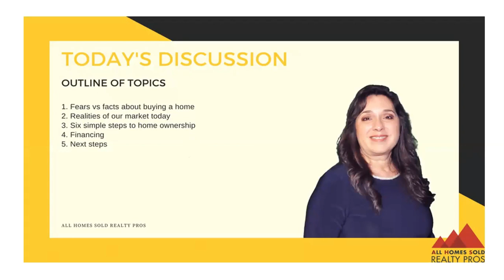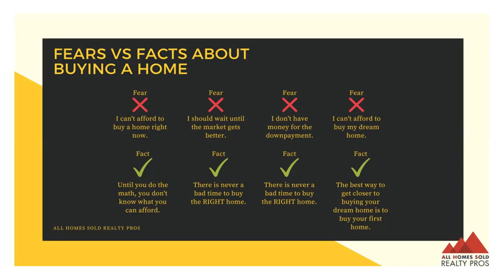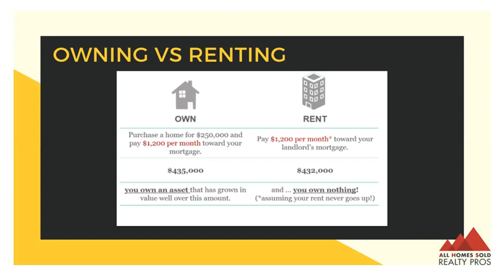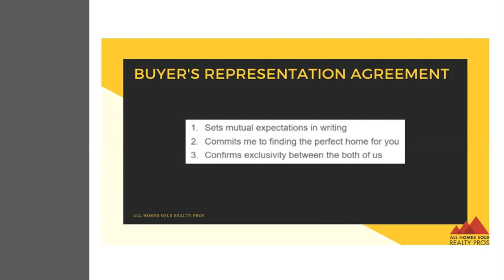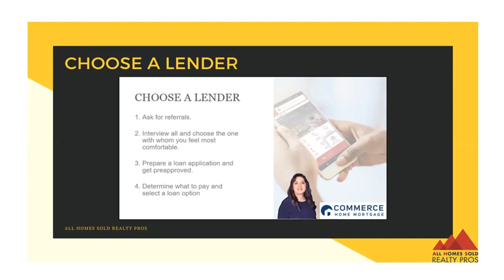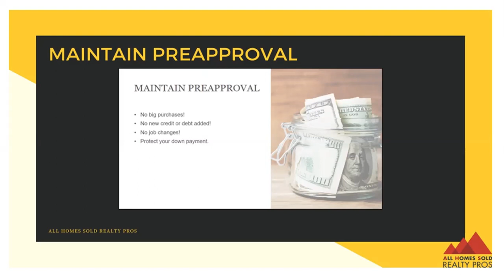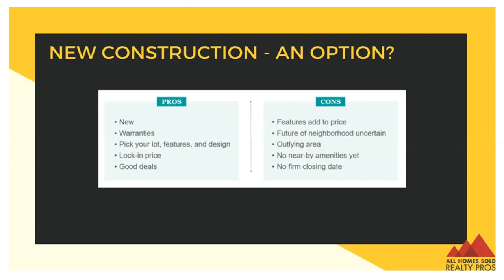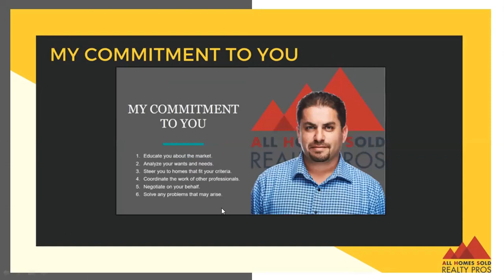▶️Home Buyer WorkShop with Adam Barakzai & Cindy Lowary - How to Buy a Home in 2020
▶️Hi and Welcome, in this video we holding a virtual home buyer workshop with Cindy Lowary.

👉Helping 👩‍👩‍👧‍👧   & 🏠 sellers🏆 Brokerage Manager@AHS Realty Pros ☎️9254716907 Follow me Linktr.ee/AdamDoesRealEstate
DRE 02029689
✅My name is Adam Barakzai, I'm the brokerage manager at All Homes Sold  Realty Pros in Concord California. I've been helping families achieve home ownership with a focus on first time home and move-up buyers. I am super passionate about helping buyers and sellers accomplish their home buying and selling goals, and I am equally passionate about creating videos to help those seeking advice in real estate. My whole goal is to educate and empower you to make a better discussion when your buying or selling real estate. I'm direct and straightforward in these real estate educational videos and real estate related videos.

👉Helping 👩‍👩‍👧‍👧   & 🏠 sellers🏆 Brokerage Manager@AHS☎️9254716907 Follow me Linktr.ee/AdamDoesRealEstate

I'd be honored to help you achieve your home goals! You can find all my info below:

✅NOT IN California BUT NEED A Great AGENT REFERRAL?

How to Buy a House in California ▶️▶️
Looking for a house in the Golden State? How to Buy a House in California will show you how to get a house you can afford and will enjoy living in for many years.

How to Get Approved for the Best Mortgage Without Sticking a Fork in Your Eye: A Comprehensive Guide for First Time Home Buyers and Home Buyers

Every Landlord's Tax Deduction Guide ▶️▶️
Depreciation, casualty and theft losses, start-up expenses, and other common landlord deductions.

How Your House Works?
Knowledge of your home's systems helps you control repair and construction costs and makes sure the correct elements are being installed or replaced.

Selling Your House ▶️▶️
Real estate expert and best-selling author Ilona Bray will give you the inside scoop on:
getting to know your local market, setting a price that will attract buyers, determining which repairs and upgrades pay off
.closing successfully

Want to be a Landord?
From move-in to move-out, here’s help with legal, financial, and day-to-day issues. You’ll avoid hassles and headaches―not to mention legal fees and lawsuits.

Information in this video is based solely on my experience of selling real estate the California, and costs and programs may be different if you are in a different state and/or county.